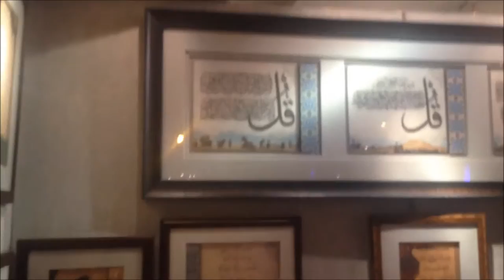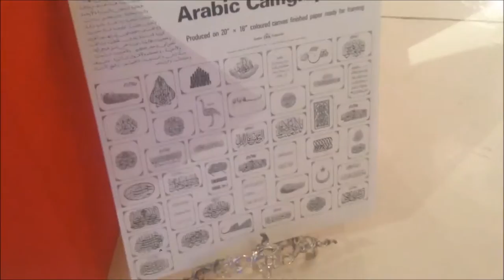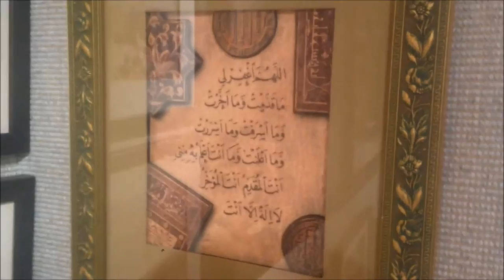Adliya to Jannusan 8 minutes · Bahrain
An art day. Al Riwaq in Adliya and Artisana in Jannusan, Bahrain. Video from 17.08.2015